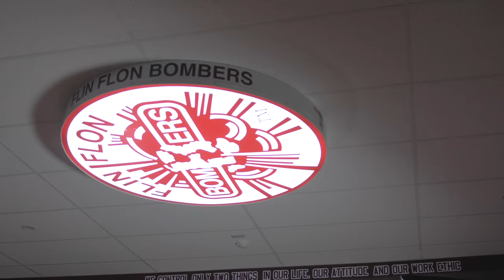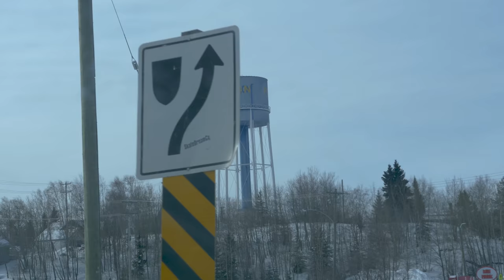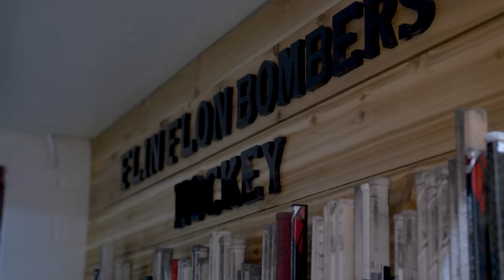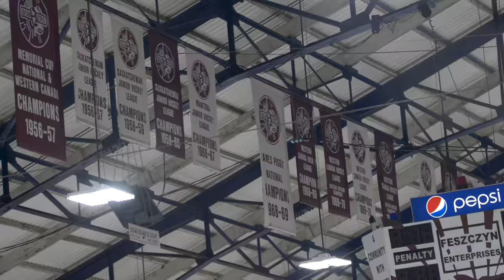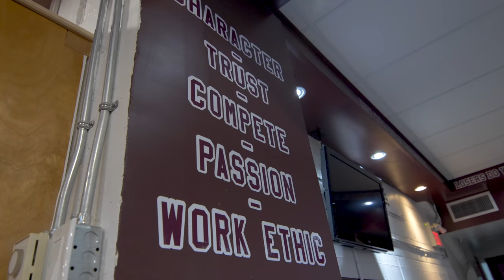Bombers Recruiting Final